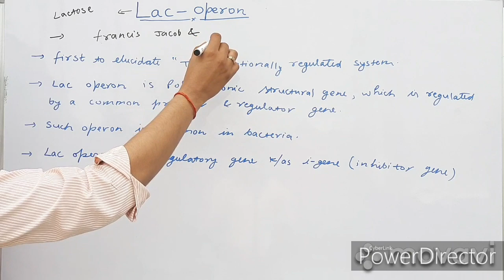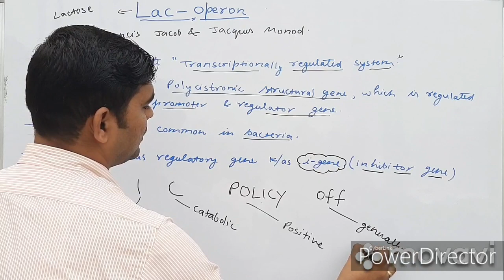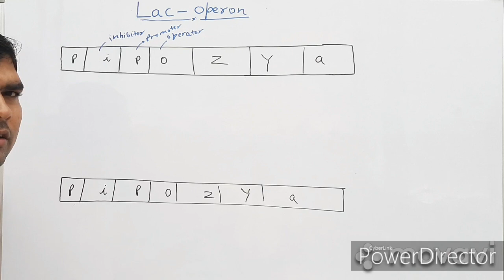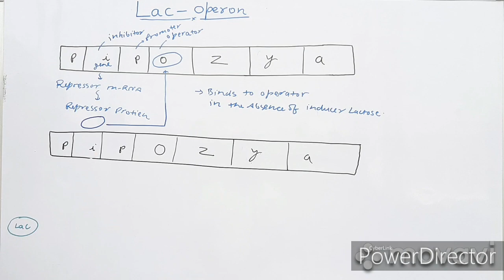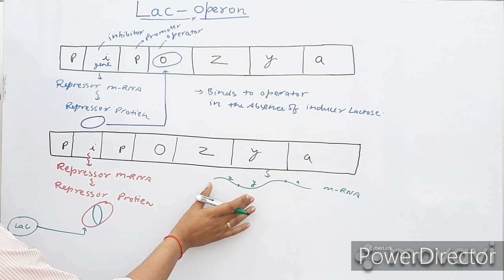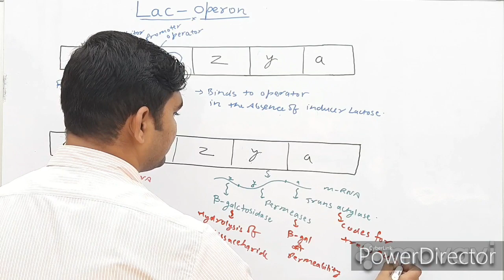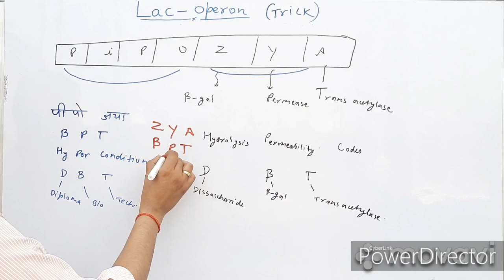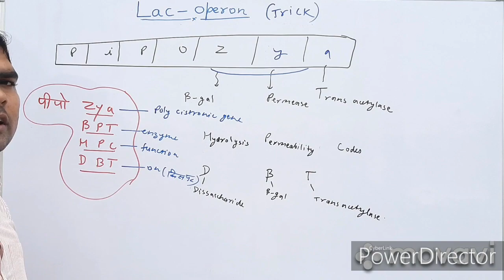Trick to learn Lac operon Concept in hindi Trick|Lac operon class 12|SEO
नमस्कार,
ये वीडियो है Lac operon को बहुत आसान तरीके से हिंदी मे याद करने का बहुत आसान तरीका,
जिससे अपको बहुत आसनी होगी बहुत से  medical entrance exams  मे अच्छे नम्बर स्कोर करने में,
पूरा वीडियो आखिरी तक देखिये,
धन्यवाद!!
Surjeet biology,